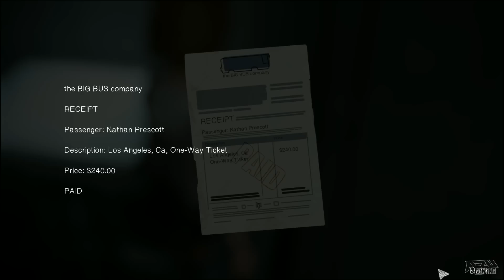Life is Strange Episode 5 Walkthrough Part 5 Full Episode Polarized Gameplay No Commentary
Life Is Strange Episode 5 Walkthrough Part 1 Full Episode Dark Room

The game's prologue begins with Maxine Caulfield (Hannah Telle), thrown into the vision of a lighthouse destroyed by a swelling tornado. She awakes instantly to find herself in the middle of class. To restore her composure, she proceeds to the restroom. There, Max witnesses the murder of a girl. In a single, sudden effort, she rewinds time and is moved back into the classroom from before. Informed of the following outcome, she hurries off to rescue the girl, using her recently developed ability. It is later revealed that the person Max saved was her childhood friend Chloe (Ashly Burch). The two reunite and then go for a walk to the same lighthouse she recognises from her nightmare. Shortly after, she is moved back into the nightmare. Max then reveals to Chloe her capacity to travel back in time. It is made known that what she thought was a dream is rather the reckoning of a future event, and the storm, an approaching disaster headed for the town.

All Episodes
18-year-old Max Caulfield leaves her family in Seattle to study photography at Blackwell Academy in her hometown Arcadia Bay, Oregon. In a lesson, she experiences a vivid nightmare. After that, she discovers her ability to reverse time and saves her former best friend Chloe from being shot.

Development began in April 2013. It was formed with an episodic format in mind for reasons both financial and creative. They conducted research on the setting by travelling to the Pacific Northwest. At release, the game was acclaimed by critics, most of which praised the characters and game mechanic.

Life Is Strange Episode 5 Full Episode Polarized